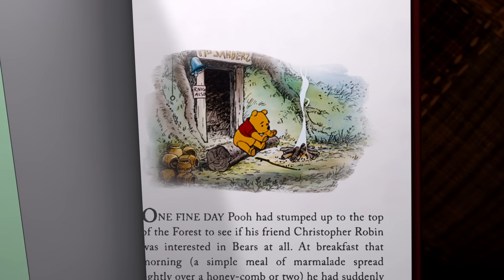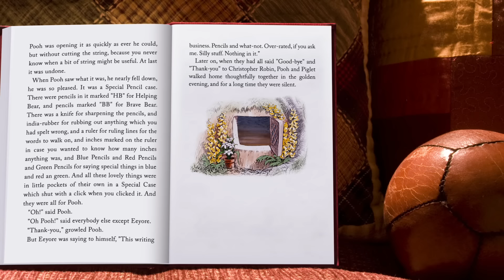The Mini Adventures of Winnie the Pooh: Stout and Round